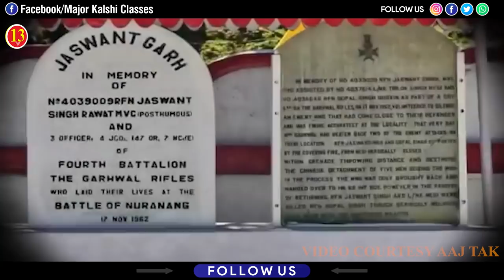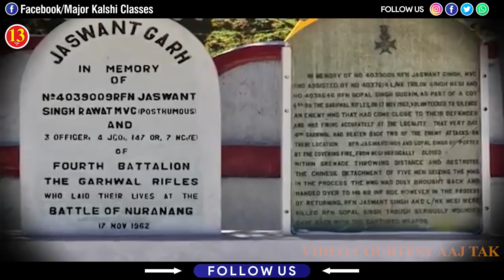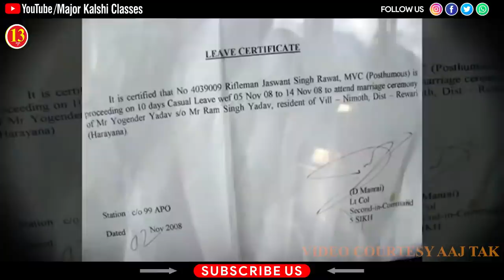जसवंत सिंह रावत - जब एक भारतीय पड़ा पूरे चीन पर भारी - वीरता की अविश्वसनीय कहानी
Video Courtesy: Aaj Tak

Major Kalshi Classes has helped thousands of students and their parents in fulfilling their dream of joining the Indian Armed Forces. Using the experience of 13 years of excellence in overall training and guidance for all Defence Exams, Major Kalshi Classes has now initiated Complete Online Course so that young defence aspirants can prepare themselves for their dream career from home.

--Topics have been simplified and explained in detail so that you can understand it even if you didn't pay attention in 11th and 12th.

--  After clearing the basics, more complex concepts and questions are taken.

-- Easy and convenient process to register for the course by visiting

-- After registering for the course and paying the fee online (the fee is deducted if you take admission into our Classroom Course(offline) later, you can download the MKC Learning App and start your preparation.

-- Download the MKC Learning App from Play Store.

--  Login to the app using the PIN and Password that you have received and start preparing.

-- The App has got 8 Sections.
Section 1: Videos
Here you get detailed video classes of all chapters of all subjects by expert faculty.

Section 2: eNotes
Here you get detailed topic wise notes and topic wise question bank
Section 3: Tests
Here you can attempt Unit wise tests and complete syllabus tests and mock tests

Section 4: Scores
Here you can check your result and detailed performance analysis immediately after you attempt the Test.

Section 5: Web Links
Here you can find links to other important websites which will help you in your preparation.

Section 7: eDocs
Here you find some very important documents like Syllabus, Trend Analysis of previous year exams, Teaching Plan

Section 8: Notification
Here you get to see notifications about upcoming Defence Exams, information about Admit Card, Result Phase 2 and SSB Dates

Join Major Kalshi Classes for Best preparation of NDA/NA, CDS, AFCAT, CAPF, ACC, Military Nursing Service, Air Force X & Y Groups, Indian Navy AA & SSR, Indian Coast Guard, Army GD/Clerk/Tech/NA/ SSC GD, SSB INTERVIEW and SPOKEN ENGLISH@SWISS SCHOOL